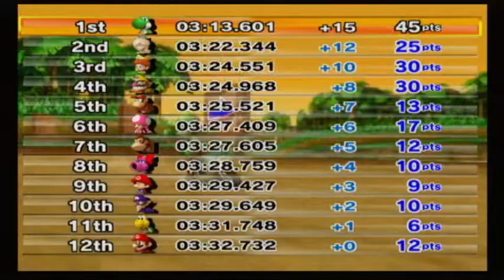Getting 3 stars in Leaf cup 100cc - Mario Kart Wii